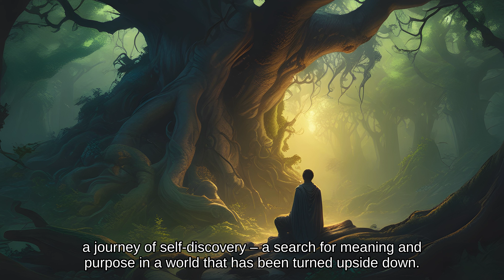Dissecting the Culture of Prophecy in Westeros: A House of the Dragon Podcast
This video contains material generated with artificial intelligence, and may contain errors.